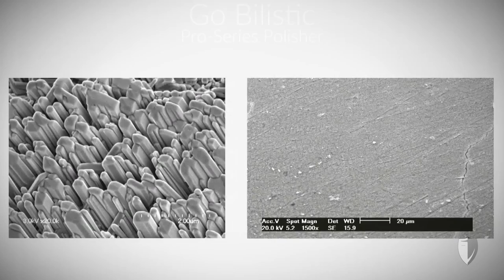Teeth Polishing At Home by Brighter Image Lab - No Dentist Teeth Cleaning!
With the Bilistic Pro-Series Polisher now you have the choice to get a Professional Dental Teeth Polishing at home with NO DENTIST VISIT!  Brighter Image Lab Director Bil Watson explains how we gave you back the choice for At Home Teeth Polishing and Teeth Cleaning! go to Brighterimagelab.com for more  Please like !